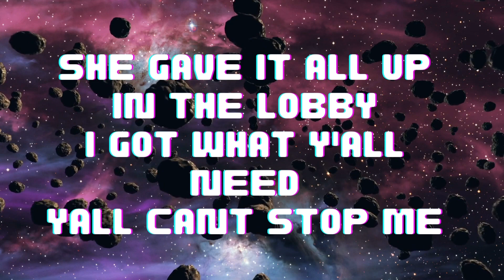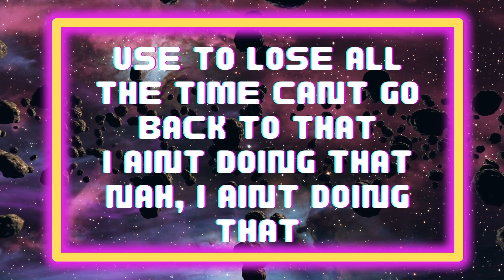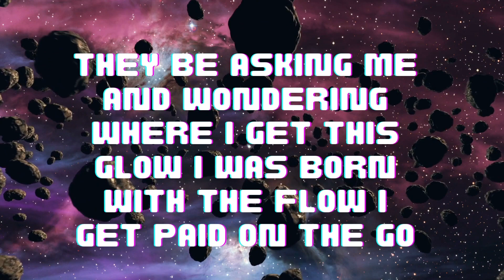DIAMOND DEJ - ALL THIS BODY (LYRIC VIDEO)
WARNING: This video does contain flashes.